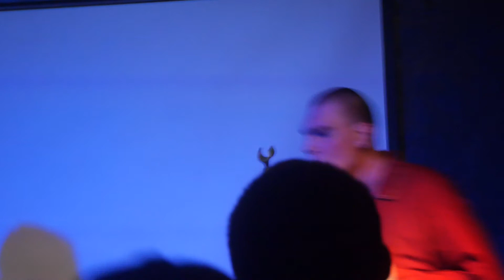Жарок - Джан @AWAZ 23-05-21 (06)